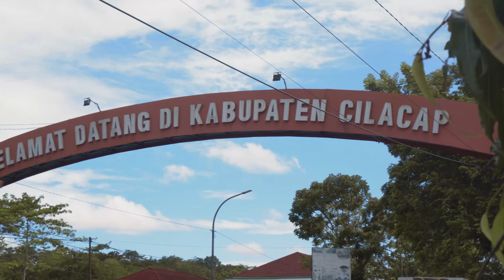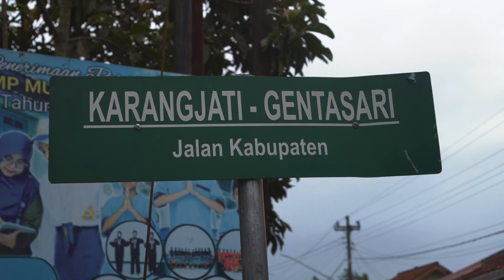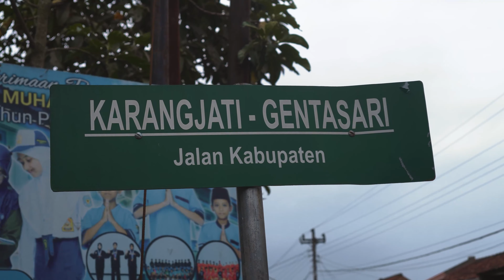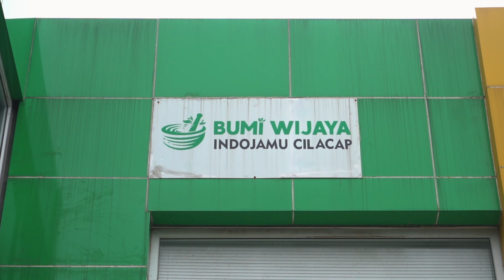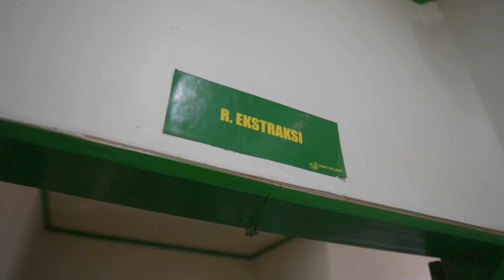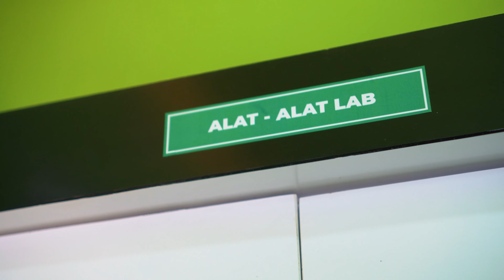Produk Dari Alam Indonesia, Untuk Anak Indonesia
Sejak 1990, Desa Karangjati dan Gentasari, Kecamatan Kroya. Cilacap, Jawa Tengah menjadi salah satu sentra penghasil jamu tradisional di Indonesia. Seiring perkembangan jaman dan teknologi, Bumi Wijaya hadir untuk melengkapi kebutuhan multivitamin anak di Indonesia, yaitu Gizidat.

Bahan-bahan alami seperti ekstrak ikan sidat, ekstrak temulawak, dan madu hutan alami yang terkandung dalam Gizidat mampu mendukung kecerdasan, kreativitas, dan memaksimalkan tumbuh kembang anak.

Kolaborasi dan kegigihan bersama menjadi kunci dari suksesnya sebuah perusahaan, tak lupa didukung oleh sumber daya manusia terbaik. Bersama Bumi Wijaya, Gizidat hadir dalam membantu menciptakan generasi penerus Indonesia yang cerdas, kuat, dan sehat.

Ikuti dan Follow Social Media Gizidat